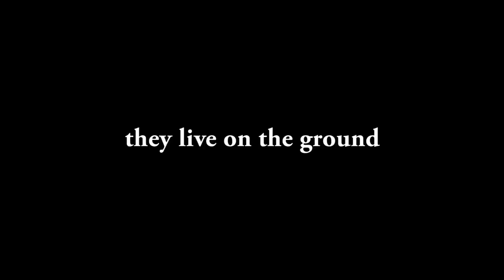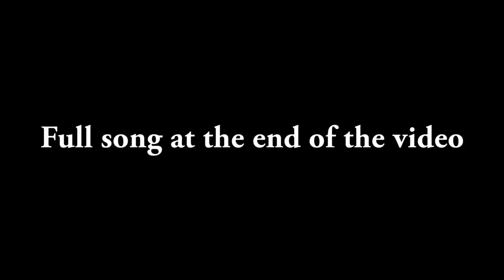T-Pose While Playing Smash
Remember to comment more challenges for me to do below!